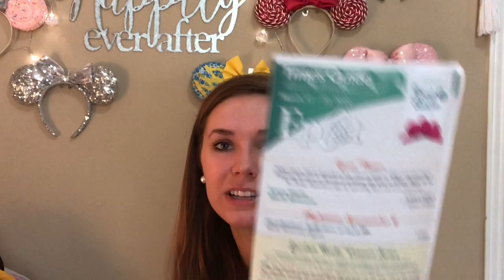Being a WDW Character Attendant pt. 2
Hey everybody!! Here's Part 2 of my character attendant video!! I hope you enjoy!!